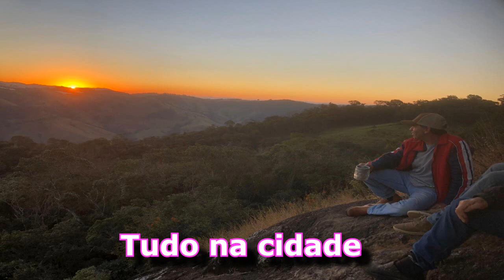O Carapuça Radiante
Não da pra estar em todas as lidas da vida, com amigos, parentes e entes queridos.. Mas não quer dizer que não posso levar a musica até eles e me fazer presente.. O grupo de amigos está hoje 12/07/2019 lá em Estiva-MG no morro do Carapuça. Reunidos e contemplando a beleza do lugar.. Estive lá durante anos, mas a vida me levou pra outros lados... Espero que gostem, foi feita em menos de 1 hora com letra, solo e acompanhamento.. Deus no comando...